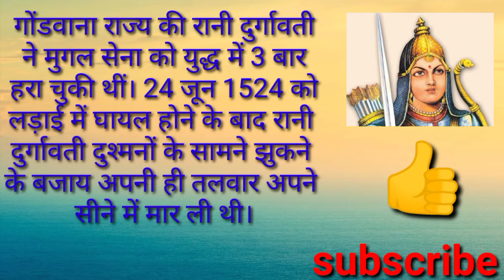gkinhindi gktoday gkquiz gk motivational shorts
Gk || Gk questions and answers || Important gk || gk quiz || general cronology by GK SURESH CHOUDHARY

3. Important gk question and answer
7. Important gk
12. General cronology quiz
18. Rajasthan GK
25. Lucent gk
27. Lucent gk in Hindi video
30. Geography GK question
31. Lucent gk ka nichod
46. Ssc exam CGL exam